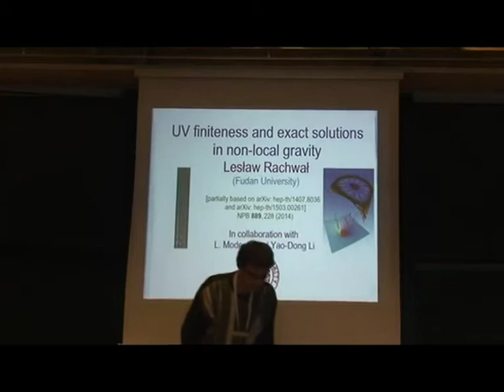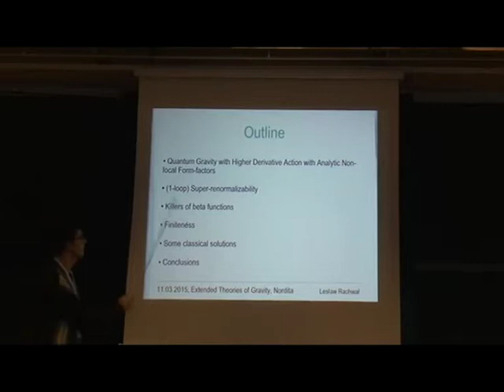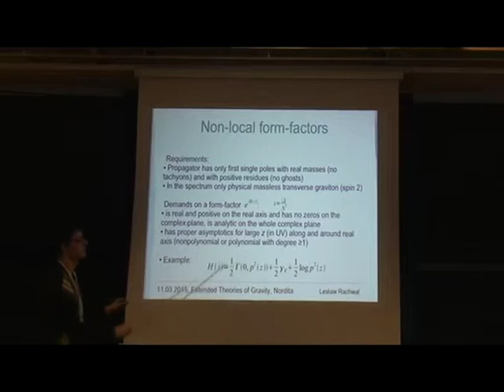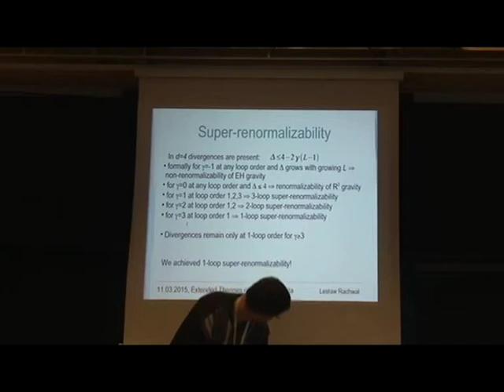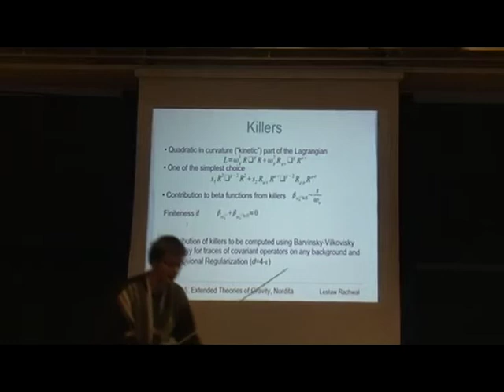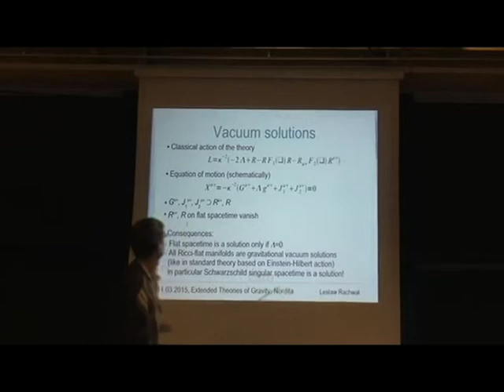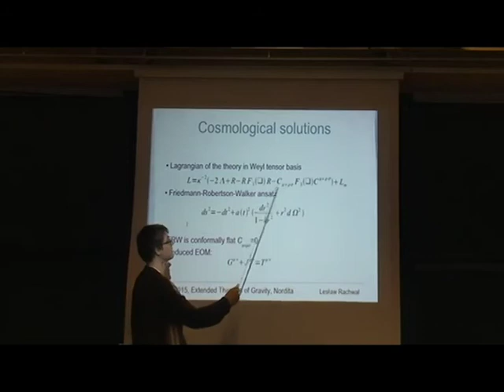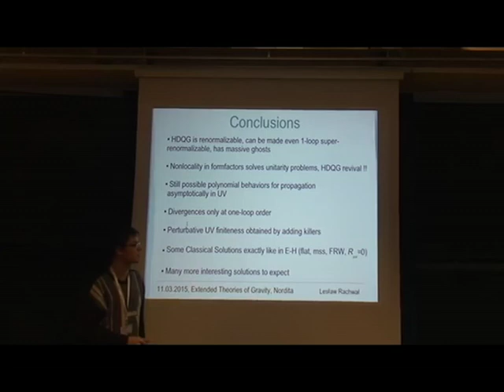Leslaw Rachwal - UV finiteness and exact solutions in non local gravity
Nordita Scientific Program: Extended Theories of Gravity, 2—20 March 2015
The cosmological constant and the physics behind dark energy that accelerates the expansion of the universe remain among the biggest mysteries in theoretical physics. An intriguing possibility is that these problems stem from extrapolating Einstein's General relativity from the Solar system to the far infrared cosmological scales. In the other extreme, at the ultraviolet regime Einstein's theory encounters notorious innities resulting in spacetime singularities and obstacles to quantisation, which suggest new gravitational physics with possible repercussions to early universe physics. The program aims at establishing new links between fundamental physics and cosmological and astrophysical experiments from the fruitful interface of extended theories of gravity.